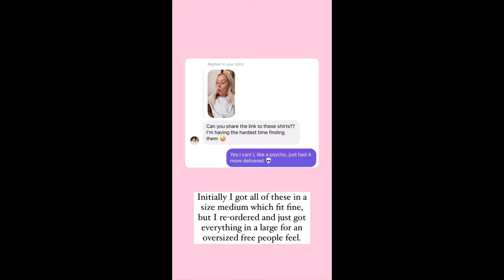Ponderosa and Plaid - 04.08.21